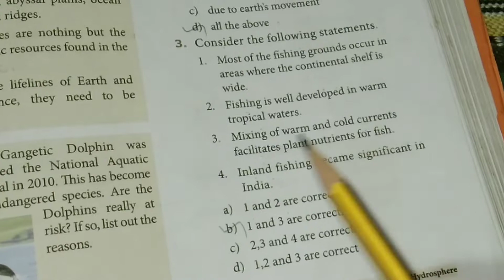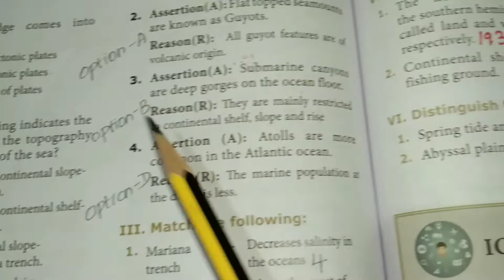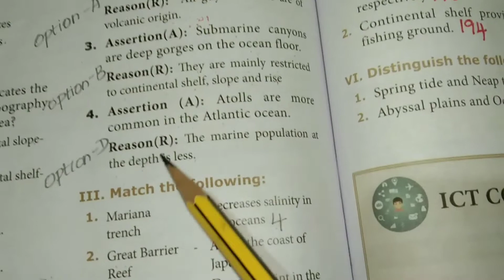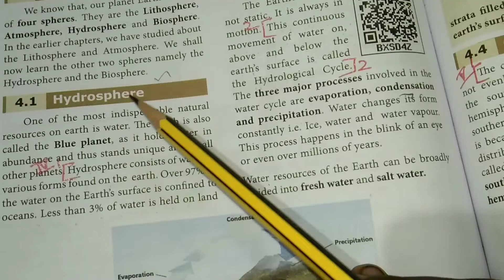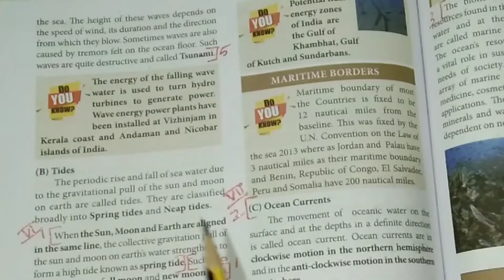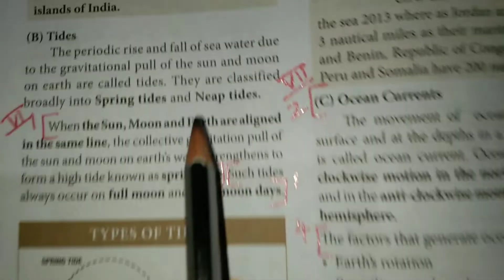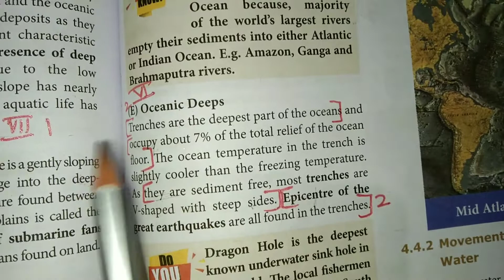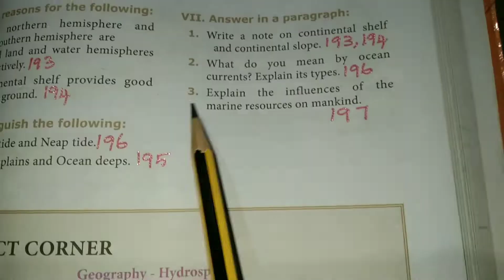9th std social Geography unit 4 lesson question answers || Hydrosphere book back answers